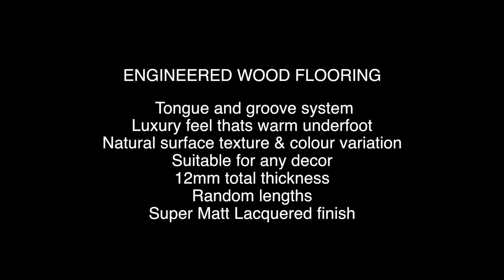STUDIO GOLDEN OAK - W79228M